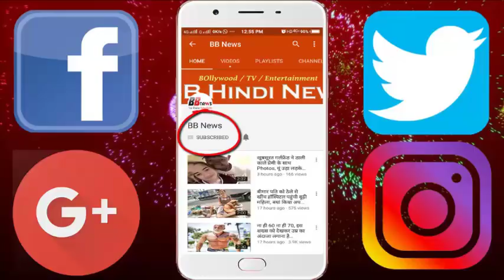इस फोटो को देख बताये कौन सलमान है कौन असिन,आप बता नहीं पायेंगे...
फोटो को 10 बार भी देखेंगे समझ नहीं आएगा- कौन सलमान है कौन असिन, स्कूल ड्रेस में दिखते थे ऐसे

Have you ever wondered how Bollywood stars looked at their school time? If there is a difference in their face then the answers will be found in these pictures. Today we are going to introduce you to pictures of childhood of such a famous star. Take a look at this picture. This child is none other than Ranveer Singh. Which stands on the right side. Now look at this picture and think, who can this be? Let me tell you that this is none other but Meera Rajput, who is Shahid Kapoor's wife in today's time. This photo of Meera is of school days, which is also very viral on social media. You are probably not able to recognize this girl but let's tell that this is not anybody else but Bollywood's hot heroine of today's time. These are Urvashi Routela. If you look at this photo you must have identified who it is? Ranbir Kapoor was not only today but chocolate in school and college times too. This picture will surprise you the most because for this girl, Aamir Khan had put his life in the film Ghajini on Dao. It was nothing but actress Asin. Dabang Khan of Bollywood, you may be seen in this photo, but he is very charming. One thing is certain that Salman looks very cute in school uniform

BB NEWS!!